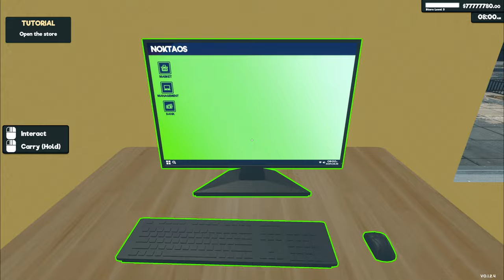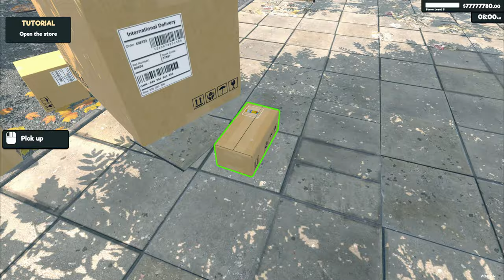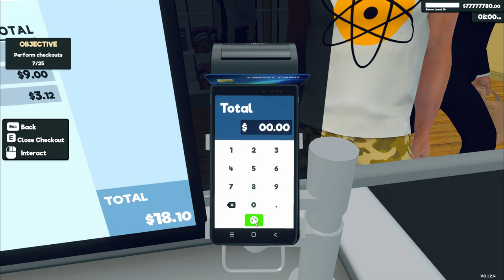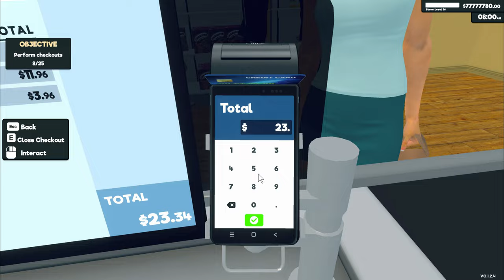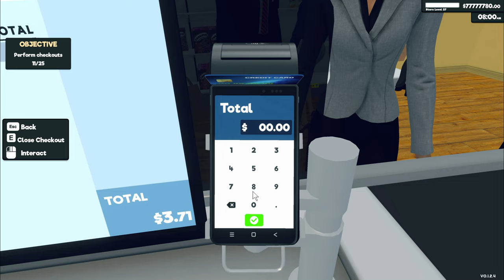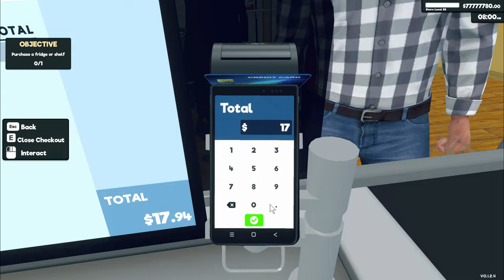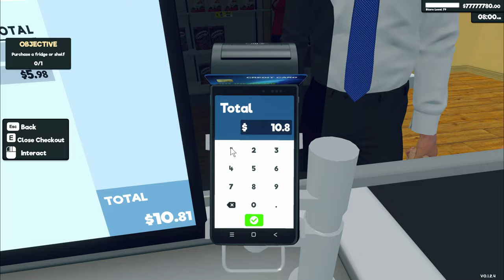"Day 1: Grand Opening of Supermarket Draws Throngs of Eager Shoppers"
Today marked the exciting debut of our new supermarket, and we were thrilled to see customers flocking in from the moment we opened our doors! 🏪✨ The aisles buzzed with energy as shoppers explored our wide array of products, from fresh produce 🥦🍎 to pantry staples and gourmet treats. Thank you to everyone who joined us for this special day – we can't wait to continue serving our amazing community! 🥳🌟